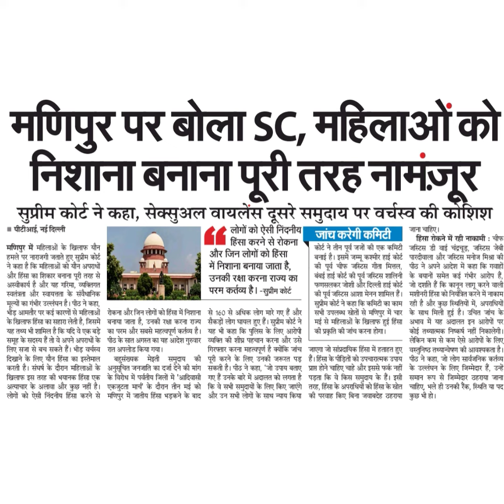मणिपुर पर बोला SC, महिलाओं कोनिशाना बनाना पूरी तरह नामंजूर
मणिपुर पर बोला SC, महिलाओं को
निशाना बनाना पूरी तरह नामंजूर
सुप्रीम कोर्ट ने कहा, सेक्सुअल वायलेंस दूसरे समुदाय पर वर्चस्वि की कोशिश
लोगों को ऐसी निंदनीय
पीटीआई, नई दिल्ली
मणिपुर में महिलाओं के शखिलाफ यौन
हमले पर नाराजगी जताते हुए सुप्रीम कोर्ट
ने कहा है कि महिलाओं को यौन अपराधों
और हिंसा का शिकार बनाना पूरी तरह से
अस्वीकार्य है और यह गरिमा, व्यक्तिगत
स्वतंत्रता और स्वायत्ता के संवैधानिक
मूल्यों का गंभीर उल्लंघन है। पीठ ने कहा,
भीड़ आमतौर पर कई कारणों से महिलाओं
खिलाफ हिंसा का सहारा लेती है, जिसमें
तथ्य भी शामिल है कि यदि वे एक बड़े
समूह के सदस्यहैं तो वे अपने अपराधों के
लिए सजा से बच सकते हैं। भीड़ वर्चस्व
दिखाने के लिए यौन हिंसा का इस्तेमाल
करती है। संघर्ष के दौरान महिलाओं के
खिलाफ इस तरह की भयानक हिंसा एक
अत्याचार के अलावा और कुछ नहीं है।
के
यह
लोगों को ऐसी निंदनीय हिंसा करने से
T
1हिसा करने से रोकना
और जिन लोगों को हिंसा
में निशाना बनाया जाता है,
उनकी रक्षा करना राज्य का
परम कर्तव्य है। -सुप्रीम कोर्ट
से 160 से अधिक लोग मारे गए हैं और
सैकड़ों लोग घायल हुए हैं। सुप्रीम कोर्ट ने
यह भी कहा कि पुलिस के लिए आरोपी
व्यक्ति की शीघ्र पहचान करना और उसे
गिरफ्तार करना महत्वपूर्ण है क्योंकि जांच
रोकना और जिन लोगों को हिंसा में निशाना
बनाया जाता है, उनकी रक्षा करना राज्य
का परम और सबसे महत्वपूर्ण कर्तव्य है।
पीठ के सात अगस्त का यह आदेश गुरुवार
रात अपलोड किया गया।
अनुसूचित जनजाति का दर्जा देने की मांग सकती
के विशेध में पर्वतीय जिलों में 'आदिवासी
एकजुटता मार्च के दौरान तीन मई को
मणिपुर में जातीय हिंसा भड़कने के बाद
बहुसंख्यक
मेइती
समुदाय
की
है। पीठ ने कहा, 'जो उपाय बताए
गए हैं उनके बारे में अदालत को लगता है
कि वे सभी समुदायों के लिए किए जाएंगे
और उन सभी लोगों के साथ न्याय किया
पूरी करने के लिए उनकी जरूरत पड़
जाना चाहिए।
हिंसा रोकने में रही नाकामी : चीफ
कोर्ट ने तीन पर्व जजों की एक कमिटी जस्टस डी वाई चंद्रयूड, जस्टिस जेबी
बनाई है। इसमें जम्मू कश्मीर हाई कोर्ट पारदीवाला और जस्टिस मनोज मिश्रा की
पीठ ने अपने आदेश में कहा कि गवाहों
के बयानों समेत कई गंभीर आरोप हैं,
जो दर्शति हैं कि कानून लागू करने वाली
मशीनरी हिंसा को नियात्रित करने में नाकाम
रही है और कुछ स्थितियों में, अपराधियों
के साथ मिली हुई है। उचित जांच के
अभाव में यह अदालत इन आरोपों पर
कोई तथ्यात्मक निष्कर्ष नहीं निकालेगी।
लेकिन कम से कम ऐसे आरोपों के लिए
वस्तुनिष्ठ तथ्यान्वेषण की आवश्यकता है
पीठ ने कहा, जो लोग सार्वजनिक कर्तव्य
के उल्लंघन के लिए जिम्मेदार हैं, उन्हें
जांच करेगी कमिटी
की पूर्व चीफ जस्टिस गीता मित्तल,
बंबई हाई कोर्ट की पूर्व जस्टिस शालिनी
फणसलकर जोशी और दिल्ली हाई कोर्ट
की पूर्व जस्टिस आशा मेनन शामिल हैं।
सुप्रीम कोर्ट ने कहा कि कमिटी का काम
सभी उपलब्ध स्रोतों से मणिपुर में चार
मई से महिलाओं के खिलाफ हुई हिंसा
की प्रकृति की जांच करना होगा।
जाएगा जो सांप्रदायिक हिंसा में हताहत हुए
हैं। हिंसा के पीड़ितों को उपचारात्मक उपाय
प्राप्त होने चाहिए चाहे और इससे फर्क नहीं
पड़ता कि वे किस समुदाय के हैं। इसी
तरह, हिंसा के अपराधियों को हिंसा के स्रोत
की परवाह किए बिना जवाबदेह ठहराया
समान रूप से जिम्मेदार ठहराया जाना
चाहिए, भले ही उनकी रैंक, स्थिति या पद
कुछ भी हो।